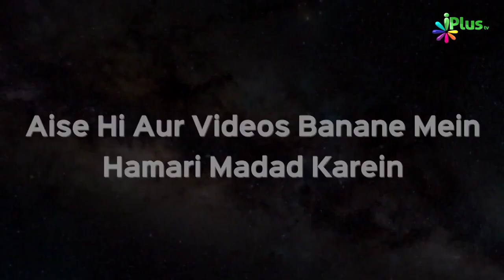Wo Khushnaseeb Jo Jannat Ke Har Ek Darwaze Se Dakhil Ho Sakega | Shaikh Kifayatullah Sanabili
Wo Khushnaseeb Jo Jannat Ke Har Ek Darwaze Se Dakhil Ho Sakega | Shaikh Kifayatullah Sanabili iPlus TV